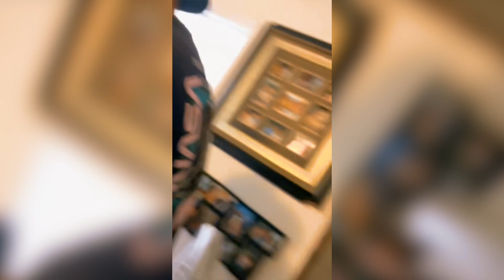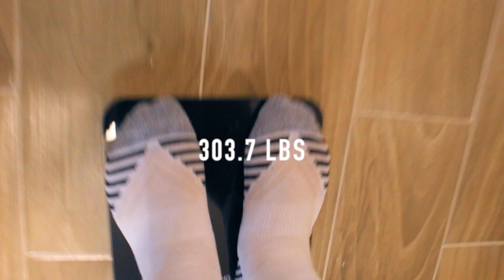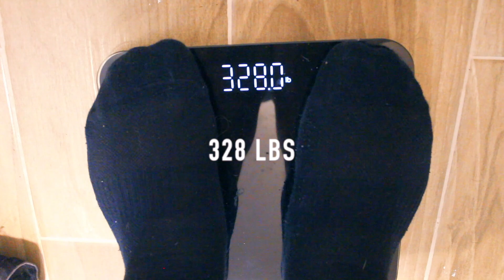Weigh in: How mentality effects perspective and why discipline is important!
My brother surprised me with a new pair of runningshoes incredibly grateful to have him by my side on this fitnessjourney Definitely some fitnessmotivation sprinkled in this video as well.

Outwork Everyone, Remain Dope!